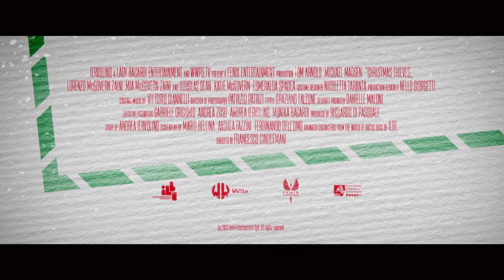CHRISTMAS THIEVES Official Trailer 2021 Michael Madsen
The Movie Partnership have announced that Christmas Family film CHRISTMAS THIEVES, will be coming to all major digital download platforms from 29th November. CHRISTMAS THIEVES  is directed by Francesco Cinquemani (The Poison Rose, Beyond the Edge) and stars Michael Madsen (Kill Bill, Reservoir Dogs), Tom Arnold (True Lies, Exit Wounds) and Lorenzo McGovern Zaini (American Night).

Christmas Thieves follows Frank (Tom Arnold) and Vince (Michael Madsen), after a robbery goes wrong, they break into a home to avoid the cops when eight-year-old Liam and four-year-old Olivia mistake them for their babysitters. Hoping to make the children fall asleep so they can make their final getaway, Frank begins to read them stories from a magic book that he grabbed during the robbery, taking them to the enchanted world of ARCTIC FRIENDS. The two thieves have to endure the children's hijinks as they make various attempts - as absurd as they are disastrous - to escape.